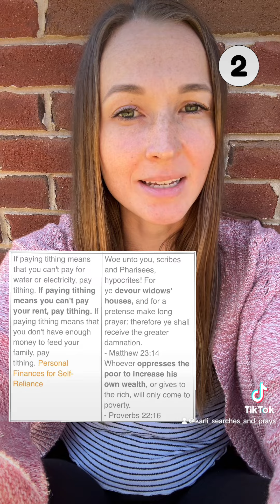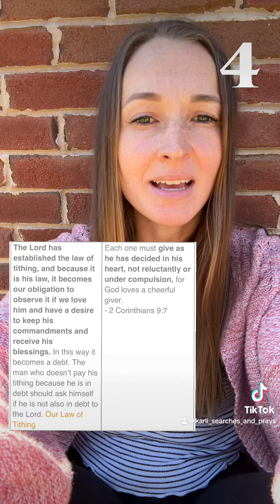Ex-Mormon Bible Study: Tithing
That is a sequel article to this first one, What Does Malachi Really Say About Tithing